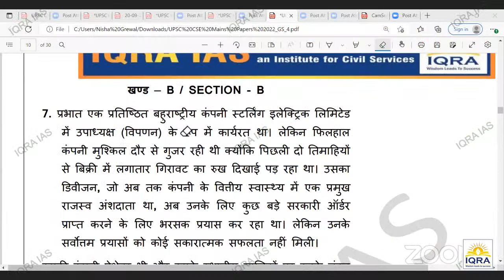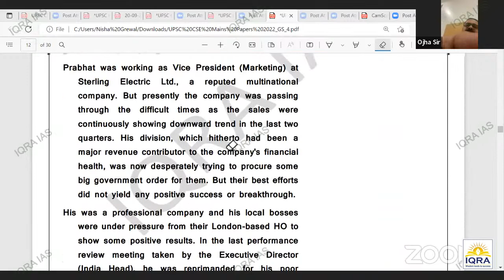Ojha Sir Motivating Students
UPSC Mains 2022 Paper Discussions GS Paper 4 Part 2 | Nisha Ma'am AIR 51